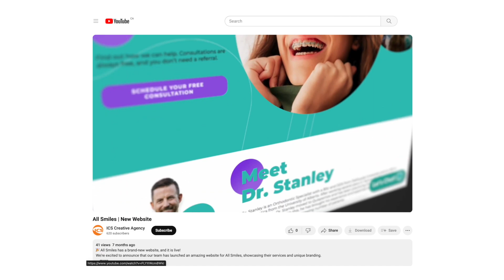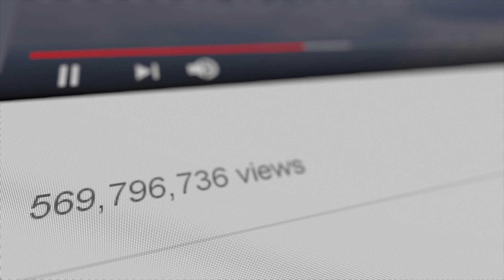ICS University | Biggest Content Strategy Mistake!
Are you ready to close February with some valuable learning? 📚 Zack is geared up to reveal one of the most common pitfalls in content strategy, and here's the exciting part – He's got a game-changing tip to help you avoid it.💡 Trust me, this is something you won't want to miss.

Tune in and let's level up our content game together! 🚀